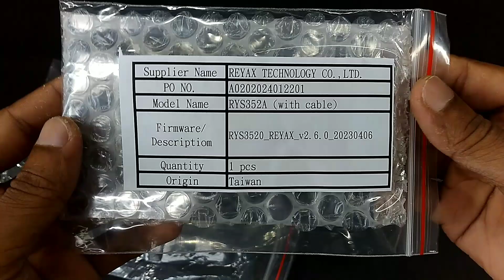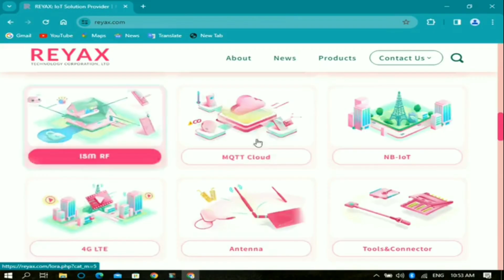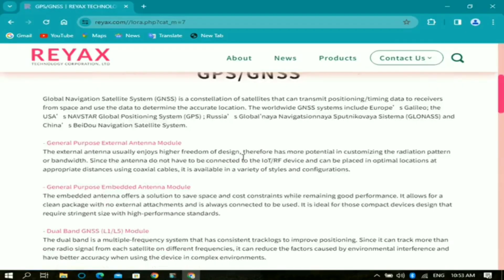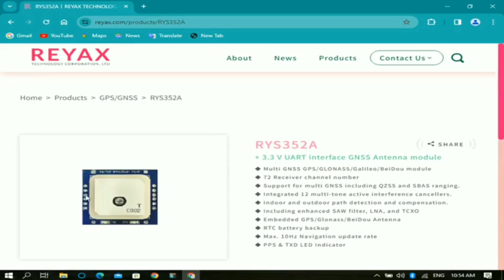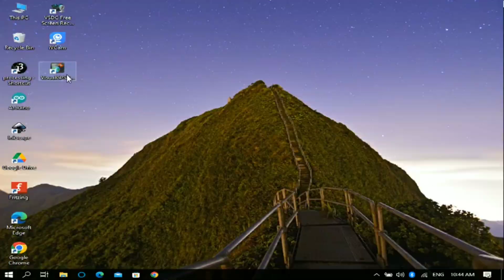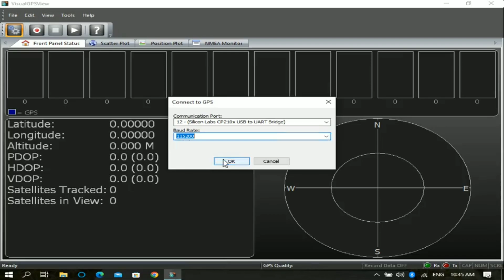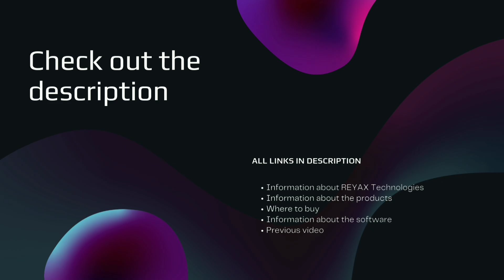The Ultimate Location Tracking Device Revealed | GPS | GNSS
In our latest exploration of cutting-edge technology, we dive deep into the offerings from REYAX TECHNOLOGIES, showcasing their affordable and user-friendly modules. If you're on the hunt for top-notch tech solutions, I highly recommend considering REYAX for your projects. Their product lineup, among the best in the market, spans a wide array of technologies including WiFi, LoRa, RFID, NFC, GPS, GNSS, Bluetooth, and more. Whether you're a hobbyist, a developer, or simply tech-curious, REYAX's modules are designed to elevate your projects with ease and efficiency. Don't just take our word for it; experience the quality and versatility of REYAX products for yourself. For more information and to explore their extensive range of solutions, check out the website links provided below. Join us as we unbox, review, and test these incredible modules, offering insights into their capabilities and potential applications. Remember to like, share, and subscribe for more tech reviews and insights, and make sure to check the description for all the details you need about REYAX and where to purchase their industry-leading products.

For any Business Cooperation, Brand Promotion, Collaboration, Advertising & Product Review

🎧 Background Music
Track: Technology Corporation

Track: Early Morning — Upbeat Vlog and Event

Track: Vlog Chill Electronic — Upbeat